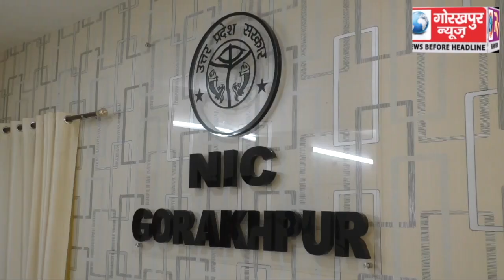मुख्य सचिव ने वीडियो कांफ्रेंसिंग के माध्यम से की शासन के जनकल्याणकारी योजनाओं की समीक्षा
मुख्य सचिव ने वीडियो कांफ्रेंसिंग के माध्यम से की शासन के जनकल्याणकारी योजनाओं की समीक्षा, दिए आवश्यक दिशा निर्देश